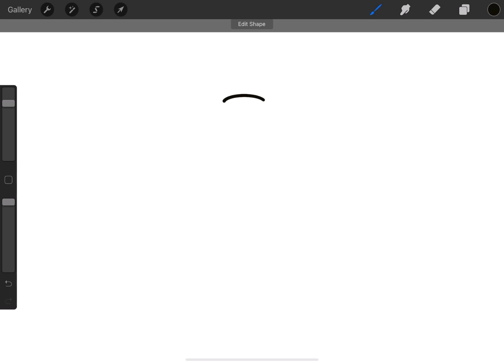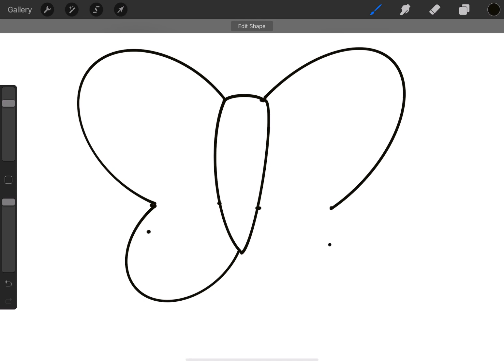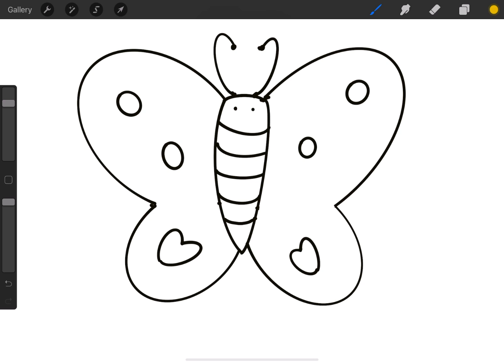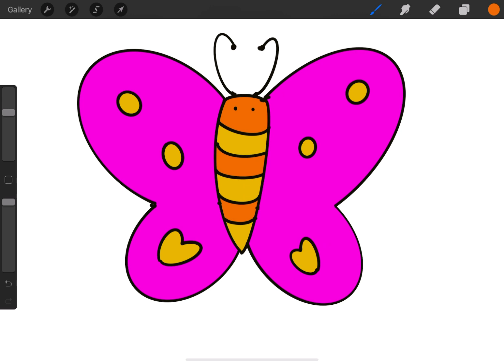Learn to draw a simple butterfly - Easy drawing for beginners EasyDrawing Procreate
Here is step by step drawing the simplest butterfly anyone can draw. Try your hands on drawing with this cute and simple butterfly